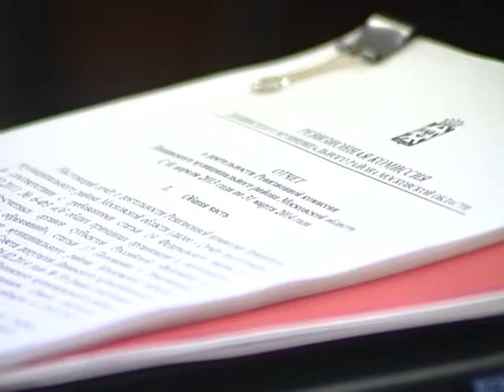Заседание Совета депутатов Ленинского района